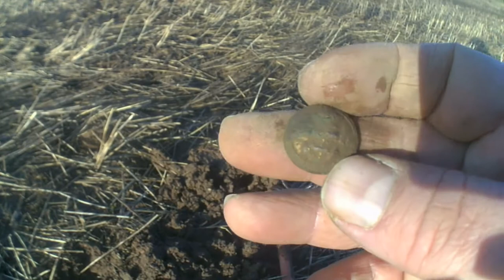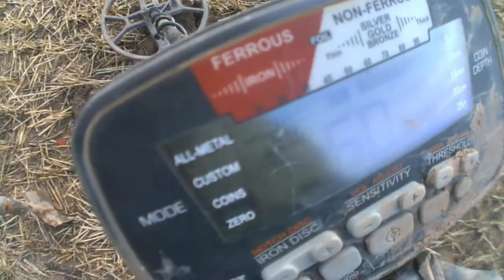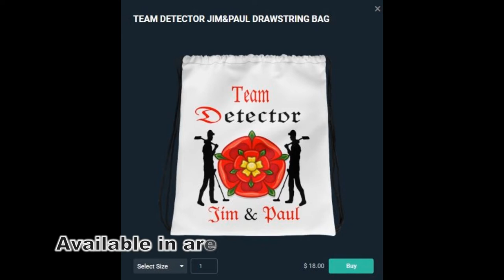Metal Detecting UK Artefacts day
hello another instalment of Detector Jim & Paul